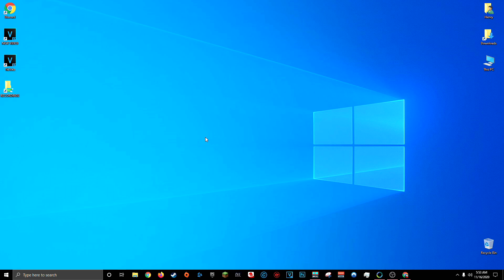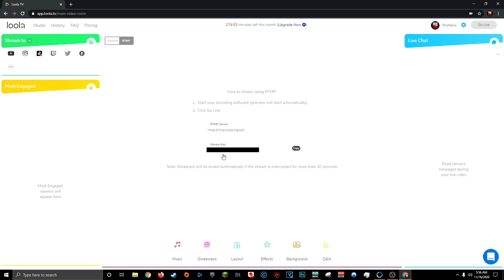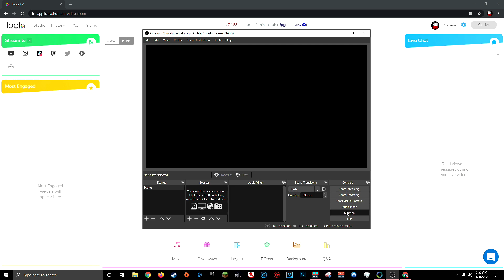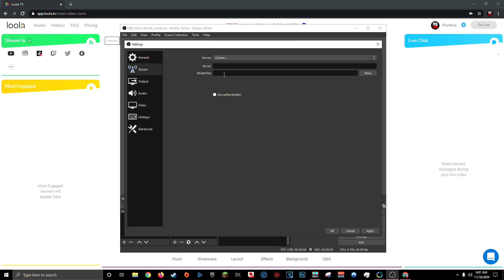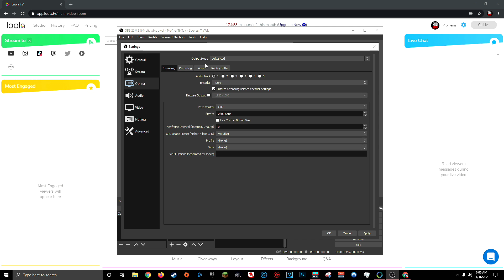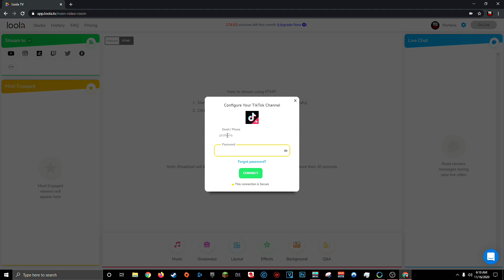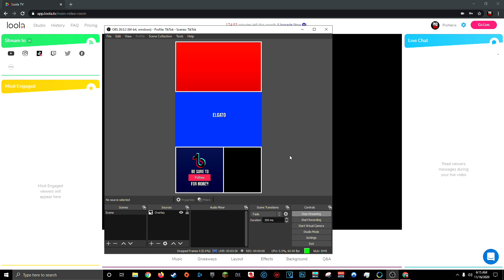How To Stream Gameplay On TikTok! (OBS to TikTok)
🖥️ My Gaming Setup

This video includes: how to tiktok stream,tiktok,tik tok,tiktok tutorial,how to go live on tiktok,how to livestream on tiktok,tiktok live,tiktok tips,how to grow on tiktok,how to go live on tik tok,how to go live on tiktok 2020,streaming,obs,obs tiktok,stream tiktok obs,tiktok gameplay,tik tok hacks,tiktok hacks,tik tok hack,tiktok obs,obs studio,tiktok stream gameplay,stream obs tiktok,obs tutorial,obs studio tutorial,facebook gaming,how to livestream,protutorials